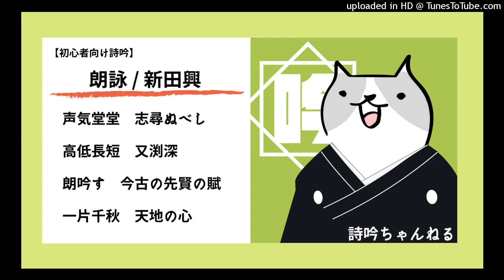【詩吟ch】初級：詩吟業界の国歌みたいな詩‹朗詠›